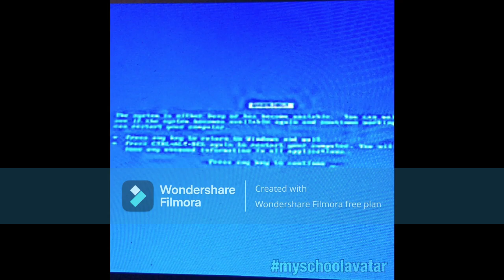Superflex Poop Chain Round 1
By Matthew Shiverick